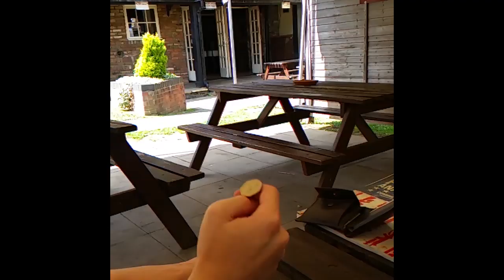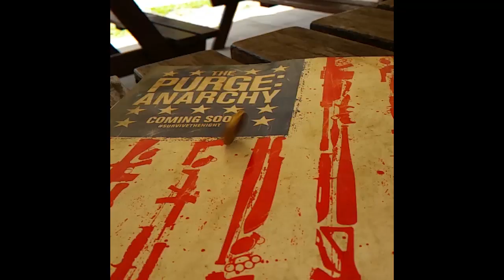Guardians of the Luton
A mysterious team fights with the evil and protects the city.